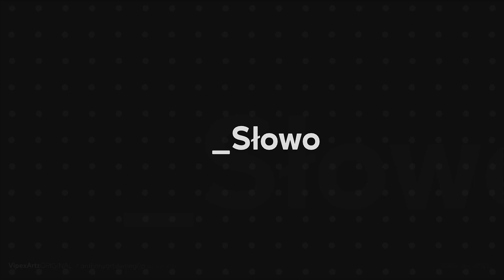tylko_Słowo - Uroczystość Jezusa Chrystusa Króla Wszechświata - Mt 25,31-46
Niedzielne rozważania ewangeliczne prowadzą: ks. Tomasz Bierzyński i ks. Wojciech Mazurek.